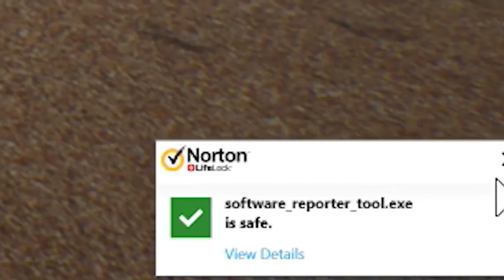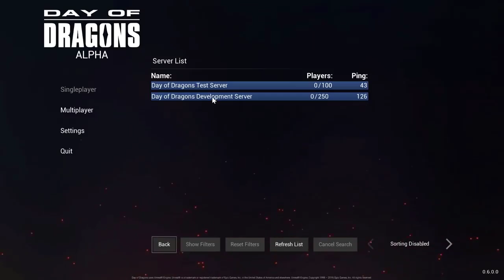DRAGON SURVIVAL GAME PLAY